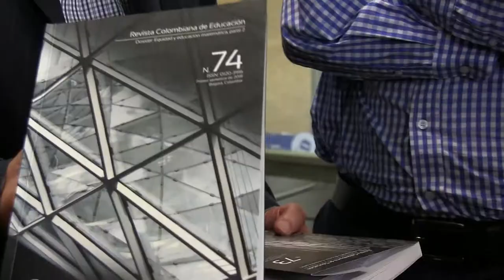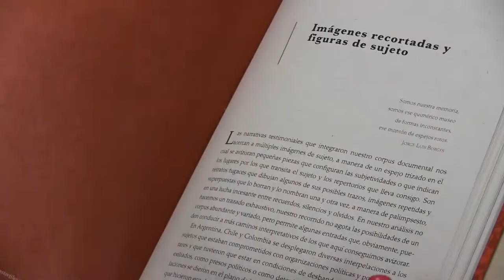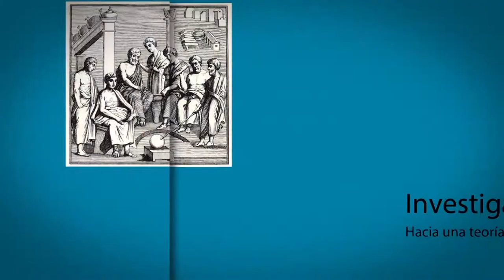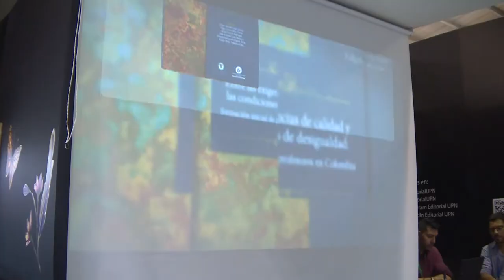Universidad Pedagógica en la Feria del Libro 2018